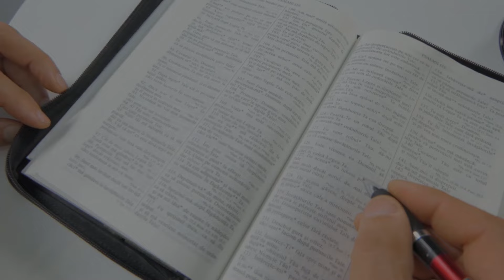ÎNFRUNTÂND ISPITA / Lumină din Cuvânt - AZSMR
ÎNFRUNTÂND ISPITA
Lumină din Cuvânt

Acest program a fost filmat în regim Live în studioul AZSMR din Făgăraș

 Dacă v-a plăcut acest material nu uitați să vă abonați și să distribuiți și prietenilor voștri! Vă mulțumin!